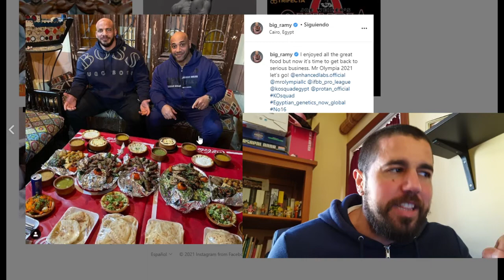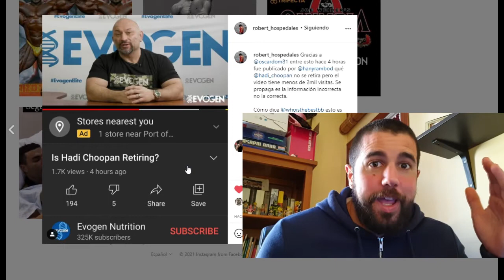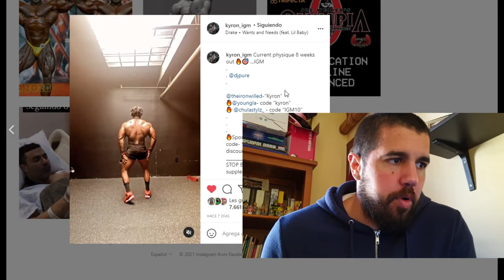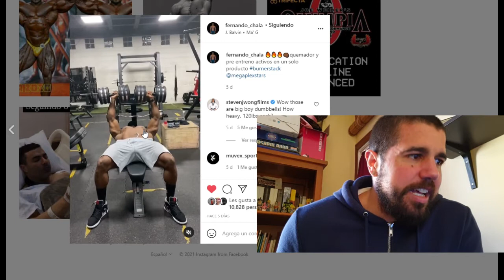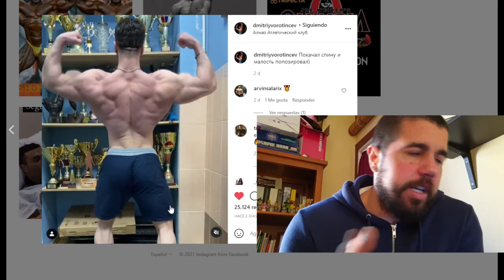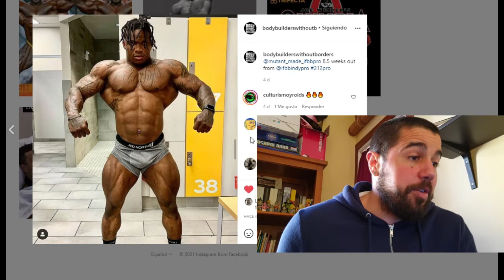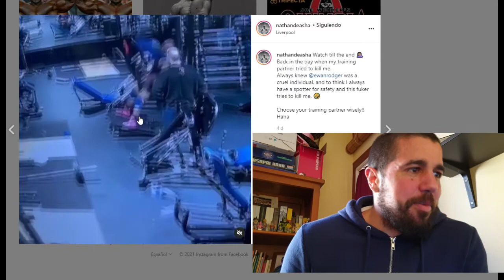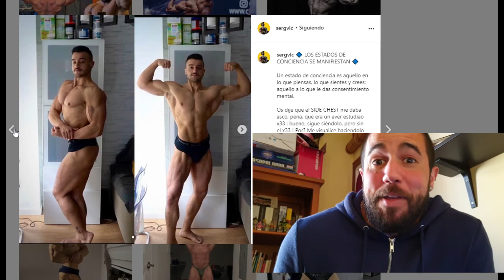¿HADI CHOOPAN se RETIRA? El NY PRO se acerca / CULTURISMO AL DÍA 10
00:00 - INTRO
01:02 - NOTICIAS
10:26 - HOUSTON TOURNAMENT OF CHAMPIONS (MEN'S PHYSIQUE)
16:29 - ACTUALIZACIONES ATLETAS (OPEN, 212LB, CLASSIC PHYSIQUE Y MEN'S PHYSIQUE)
41:00 - INDY PRO
42:32 - NY PRO
47:41 - CURIOSIDADES
53:46 - AMATEURS
57:25 - CIERRE